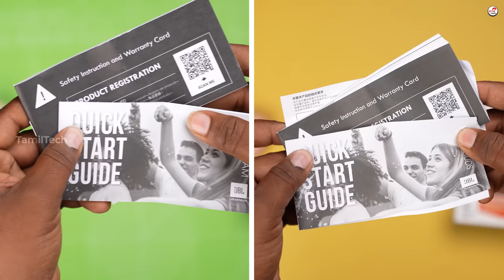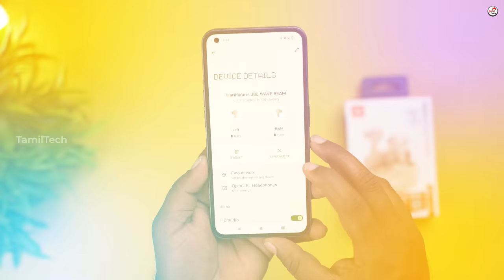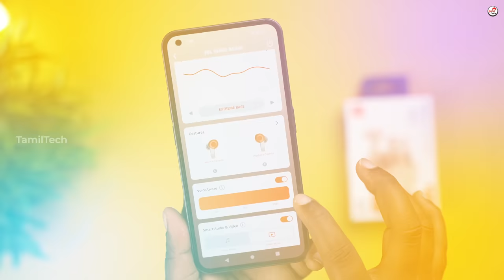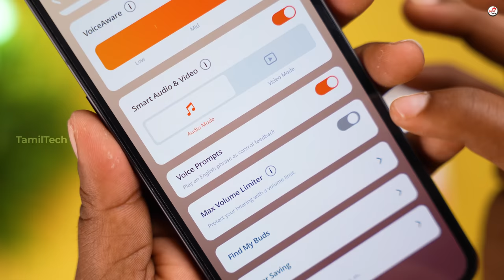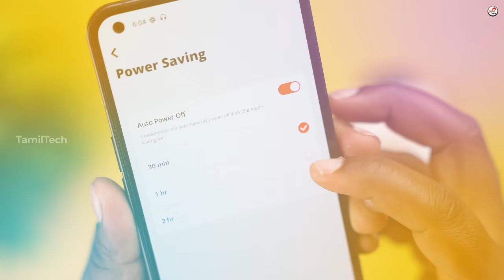கம்மி விலையில செம சவுண்டோட ஒரு BEST TWS Buds👌 - JBL Wave Buds & Beam Unboxing 🔥 🚀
Best Budget TWS under 3500 with Best Sound Quality with app Support - JBL Wave Series :